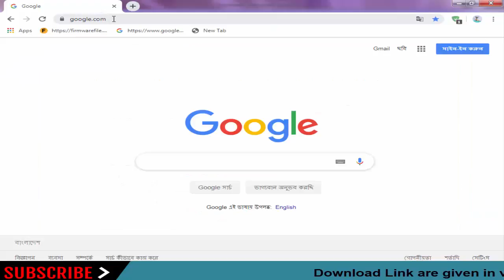Download Motorola clone Stock Firmware for All Models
On this Channel we have shared the Motorola-clone Stock Rom (Original firmware) for all Motorola-clone Smartphone and Tablets.